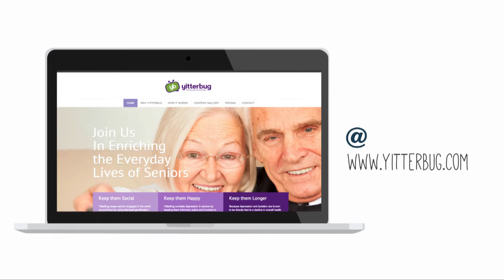YitterBug - Enriching the Lives of Senior Citizens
What's this week's BIG idea? This week we take a look at YItteBug.